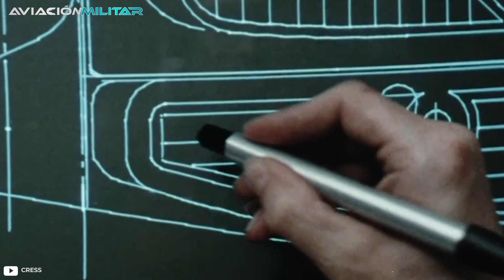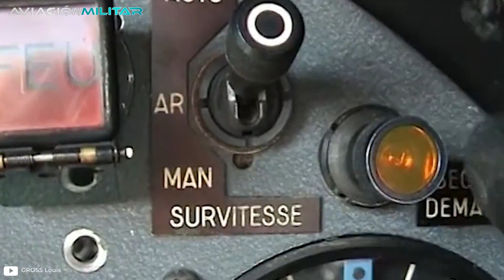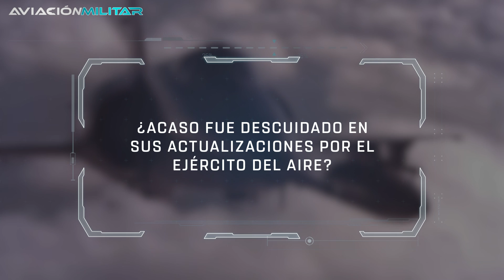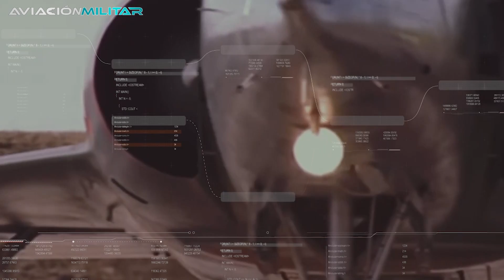Mirage IV | El PODEROSO bombardero que PUEDE CARGAR una BOMBA ATÓMICA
¿Conocés el poderoso bombardero Mirage IV capaz de transportar una bomba atómica? ¡Si quieres descubrirlo, no te pierdas este video!